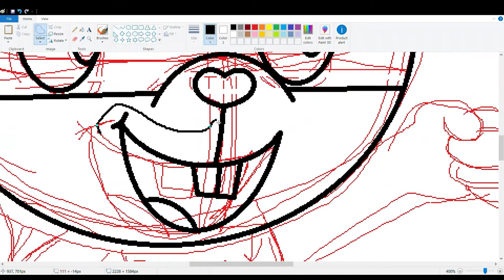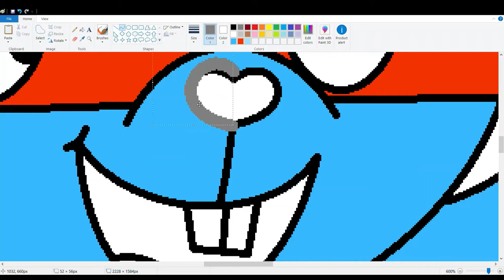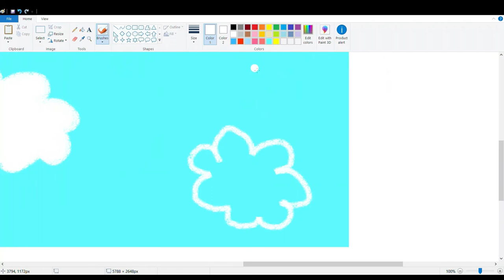Splendid Speed Draw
A speedpaint of Splendid from Happy Tree Friends

Song: Goldfinger-Superman